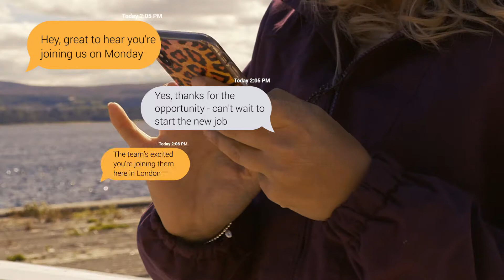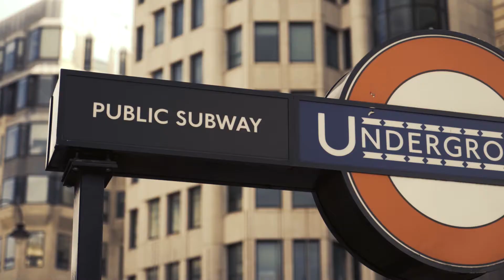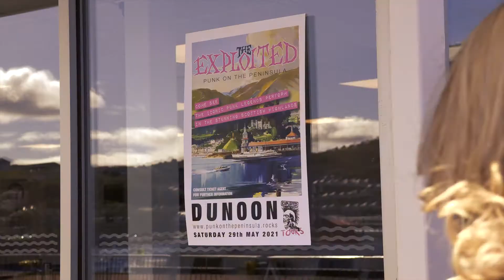Sail Away | The Placks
Delighted to produce the music video to support the latest single release from the Placks.

A contemporary take on the Highland clearances, the video and song reflect the dilemma that many rural Scottish town and villages still face to this day.

But, there's no place like home.